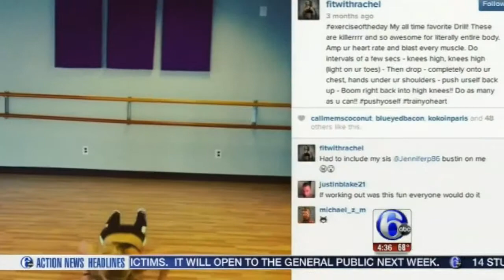6abc Philly Feature - Fitness With Rachel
Honored that my hometown news 6abc Philly did a feature on Fitness With Rachel. Truly beautiful job of portraying my message and sharing the FWR mission. Developing and creating strong minds, bodies and spirits everywhere. Much love to everyone supporting and joining the movement!